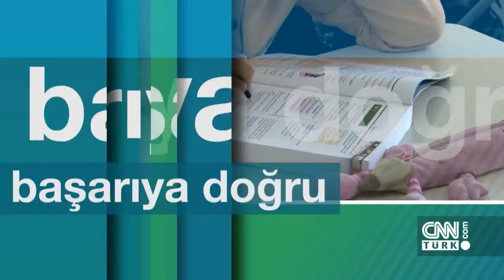Özel yetenek sınavlarına katılacak adaylara tavsiyeler - Başarıya Doğru 26.07.2018 Perşembe 2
Sait Gürsoy'un sunduğu Başarıya Doğru programına konuk olan  E-Tercih Merkezi Direktörü Nazik Kösegil, özel yetenek sınavlarıyla ilgili adaylara bilgiler verdi.